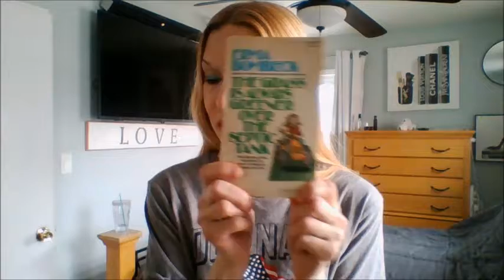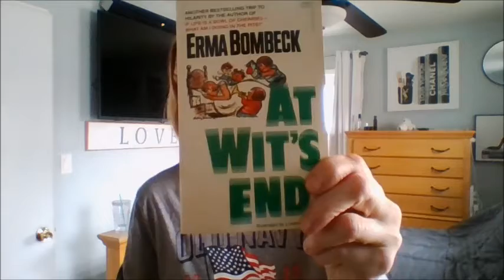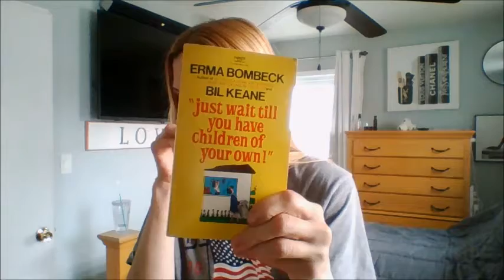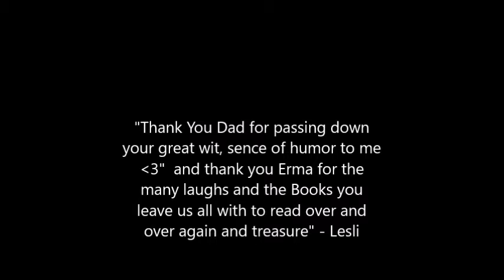𝗙𝗢𝗥 𝗧𝗛𝗘 𝗟𝗢𝗩𝗘 𝗢𝗙 𝗘𝗥𝗠𝗔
𝑩𝒂𝒄𝒌 𝒊𝒏 𝒕𝒉𝒆 80𝒔 𝑴𝒚 𝑭𝒂𝒕𝒉𝒆𝒓𝒔 𝑺𝒊𝒔𝒕𝒆𝒓 𝒊𝒏𝒕𝒓𝒐𝒅𝒖𝒄𝒆𝒅 𝑯𝒊𝒎 𝒕𝒐 𝒂 𝒘𝒐𝒏𝒅𝒆𝒓𝒇𝒖𝒍 𝒘𝒊𝒕𝒕𝒚 𝑾𝒐𝒎𝒂𝒏
𝑵𝒂𝒎𝒆𝒅 𝑬𝒓𝒎𝒂 𝑩𝒐𝒎𝒃𝒆𝒄𝒌.
𝑰𝒏 𝒓𝒆𝒕𝒖𝒓𝒏 𝒂𝒍𝒐𝒏𝒈 𝒕𝒉𝒆 𝒘𝒂𝒚 𝒊𝒕 𝒘𝒂𝒔 𝒕𝒉𝒓𝒖 𝑯𝒊𝒎, 𝑰 𝒔𝒕𝒂𝒓𝒕𝒆𝒅 𝒓𝒆𝒂𝒅𝒊𝒏𝒈 𝑯𝒆𝒓 𝑩𝒐𝒐𝒌𝒔 𝒂𝒏𝒅 𝒇𝒆𝒍𝒍 𝒊𝒏 𝑳𝒐𝒗𝒆 𝒘𝒊𝒕𝒉 𝑯𝒆𝒓 𝒂𝒏𝒅 𝑯𝒆𝒓 𝑾𝒓𝒊𝒕𝒊𝒏𝒈𝒔.
𝑺𝒉𝒆 𝒉𝒂𝒔 𝒕𝒐 𝒃𝒆 𝒉𝒂𝒏𝒅𝒔 𝒅𝒐𝒘𝒏 𝒐𝒏𝒆 𝒐𝒇 𝒎𝒚 𝒇𝒂𝒗𝒐𝒓𝒊𝒕𝒆 𝒘𝒓𝒊𝒕𝒆𝒓𝒔.
𝑰 𝒄𝒉𝒆𝒓𝒊𝒔𝒉 𝒕𝒉𝒆 𝑩𝒐𝒐𝒌𝒔 𝒂𝒏𝒅 𝑰 𝒂𝒍𝒔𝒐 𝒕𝒉𝒊𝒏𝒌 𝒐𝒇 𝑴𝒚 𝒇𝒂𝒕𝒉𝒆𝒓 𝒆𝒗𝒆𝒓𝒚 𝒕𝒊𝒎𝒆 𝑰 𝒑𝒊𝒄𝒌 𝒖𝒑 𝒂 𝒃𝒐𝒐𝒌 𝒃𝒚 𝒉𝒆𝒓 𝒂𝒏𝒅 𝒘𝒂𝒕𝒄𝒉 𝒕𝒉𝒆 𝒎𝒐𝒗𝒊𝒆 "𝑻𝒉𝒆 𝒈𝒓𝒂𝒔𝒔 𝒊𝒔 𝒂𝒍𝒘𝒂𝒚𝒔 𝒈𝒓𝒆𝒆𝒏𝒆𝒓 𝒐𝒗𝒆𝒓 𝒕𝒉𝒆 𝒔𝒆𝒑𝒕𝒊𝒄 𝒕𝒂𝒏𝒌"

𝑰𝒇 𝒚𝒐𝒖 '𝒗𝒆 𝒏𝒆𝒗𝒆𝒓 𝒓𝒆𝒂𝒅 𝒂𝒏𝒚 𝒐𝒇 𝑯𝒆𝒓 𝒘𝒐𝒓𝒌 𝑰 𝒃𝒆𝒈 𝒚𝒐𝒖 𝒕𝒐 𝒅𝒐 𝒔𝒐,
𝒀𝒐𝒖'𝒍𝒍 𝒕𝒉𝒂𝒏𝒌 𝑴𝒆 :)

“𝑨𝒍𝒍 𝒐𝒇 𝒖𝒔 𝒉𝒂𝒗𝒆 𝒎𝒐𝒎𝒆𝒏𝒕𝒔 𝒊𝒏 𝒐𝒖𝒓 𝒍𝒊𝒗𝒆𝒔 𝒕𝒉𝒂𝒕 𝒕𝒆𝒔𝒕 𝒐𝒖𝒓 𝒄𝒐𝒖𝒓𝒂𝒈𝒆. 𝑻𝒂𝒌𝒊𝒏𝒈 𝒄𝒉𝒊𝒍𝒅𝒓𝒆𝒏 𝒊𝒏𝒕𝒐 𝒂 𝒉𝒐𝒖𝒔𝒆 𝒘𝒊𝒕𝒉 𝒂 𝒘𝒉𝒊𝒕𝒆 𝒄𝒂𝒓𝒑𝒆𝒕 𝒊𝒔 𝒐𝒏𝒆 𝒐𝒇 𝒕𝒉𝒆𝒎.”
-- 𝑬𝒓𝒎𝒂 𝑩𝒐𝒎𝒃𝒆𝒄𝒌

𝑪𝑹𝑬𝑫𝑰𝑻:
𝑴𝒖𝒔𝒊𝒄 𝒇𝒓𝒐𝒎 𝑼𝒑𝒑𝒃𝒆𝒂𝒕
𝒉𝒕𝒕𝒑𝒔://𝒖𝒑𝒑𝒃𝒆𝒂𝒕.𝒊𝒐/𝒕/𝒑𝒓𝒊𝒈𝒊𝒅𝒂/𝒔𝒂𝒑𝒑𝒉𝒊𝒓𝒆